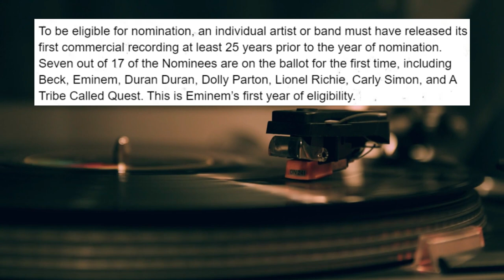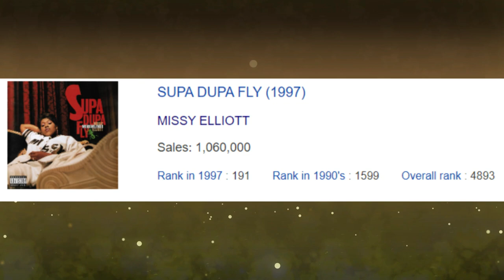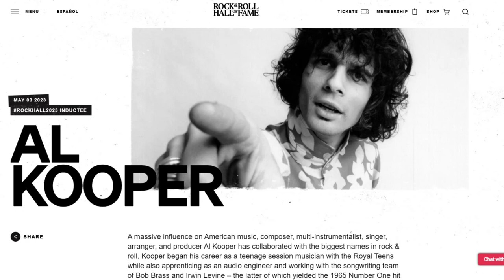Celebrating Music Legends! 2023 Rock n Roll Hall of Fame Induction Celebration:celebritynews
Join us as we celebrate the iconic musicians who have left an indelible mark on the world of music, as they are inducted into the prestigious Rock n Roll Hall of Fame! From electrifying performances to heartfelt speeches, this video captures the essence of this monumental event. Get ready to rock out with the legends and witness history in the making! 🎸🎤🌟 RockHallInduction MusicLegends RockNRollHOFCelebration 🎶🏆